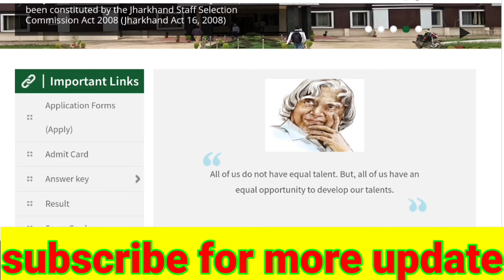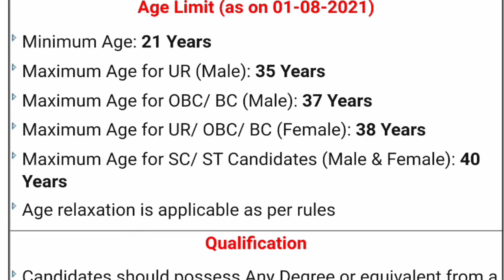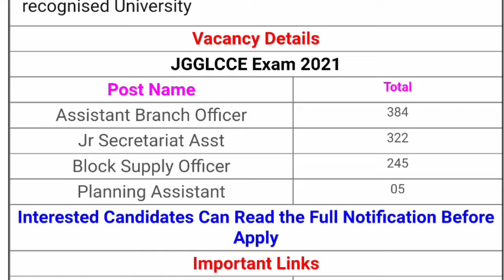JSSC CGL NOTIFICATION 2021 |NEW CGL VACANCY || JSSC new vacancy 2021 JSSC recruitment 2021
JSSC CGL Vacancy 2021 | Jssc CGL requirment 2021 | jssc CGL syllabus slection process
JSSC JGGLCCE Online Form 2022
Jharkhand Staff Selection Commission (JSSC) has published notification to conduct Jharkhand General Graduate level combined competitive Examination (JGGLCCE)– 2021 for the recruitment of Assistant Branch Officer, Jr Secretariat Asst & Other vacancy. Those Candidates who are interested in the vacancy details & completed all eligibility criteria can read the Notification & Apply Online.